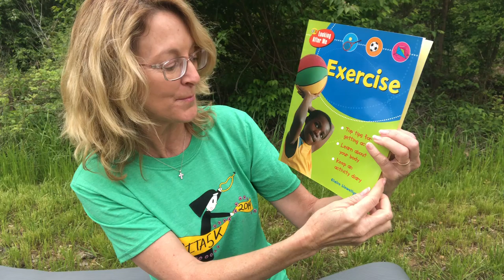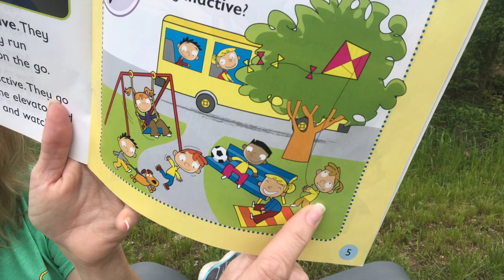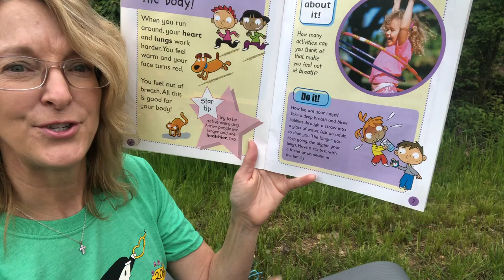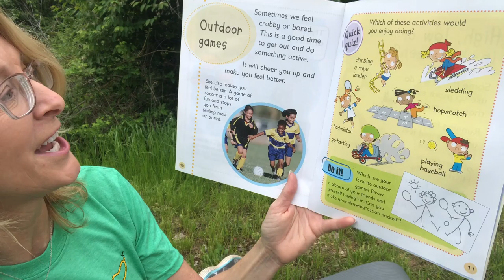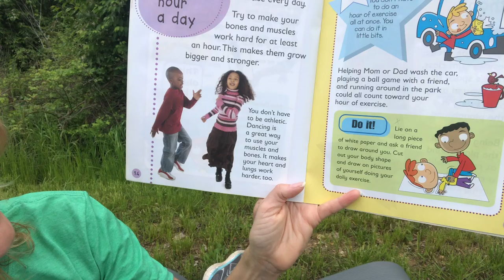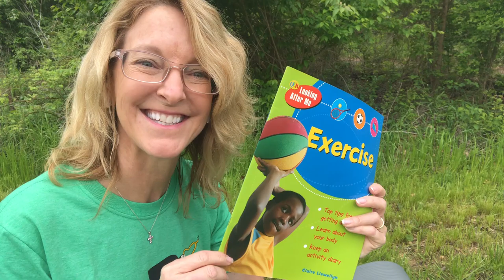PRESCHOOL LESSON: Exercise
What is exercise?  Why is it important? How do we know we are exercising? How does exercise help our body? and our mind? Let's learn about exercise.